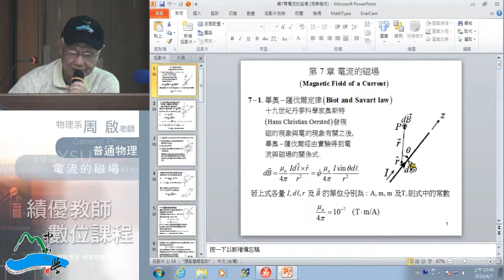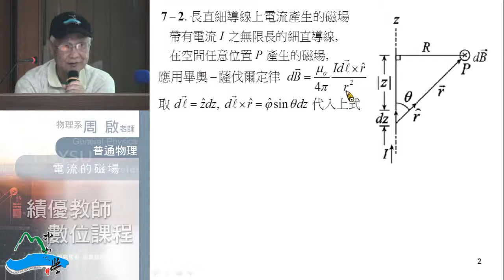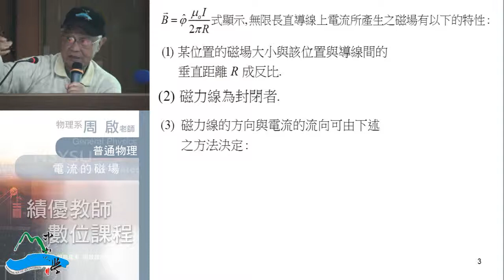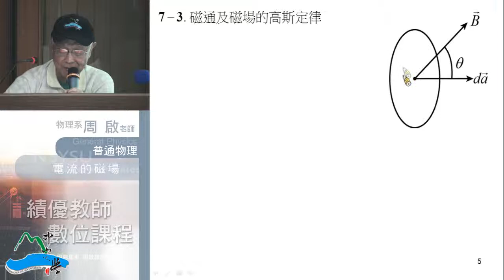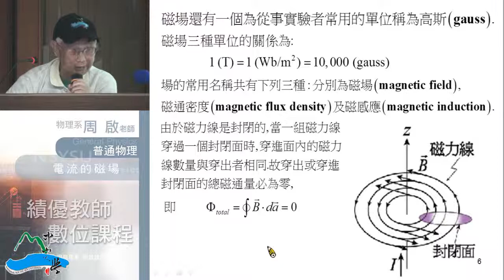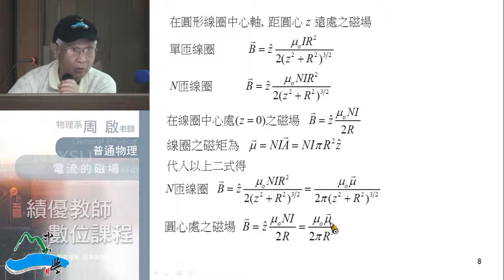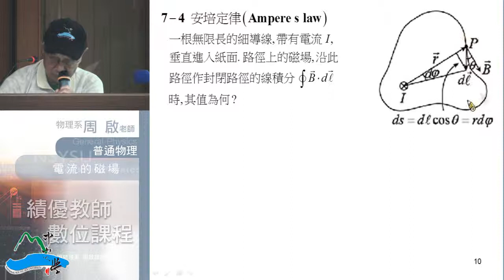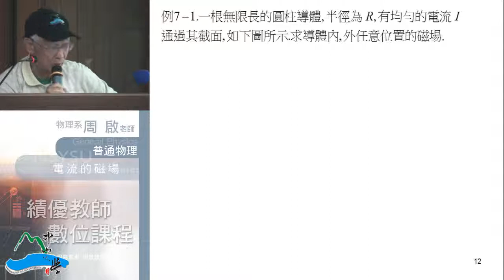《國立中山大學開放式課程》普通物理II(周啟教授) 7-1